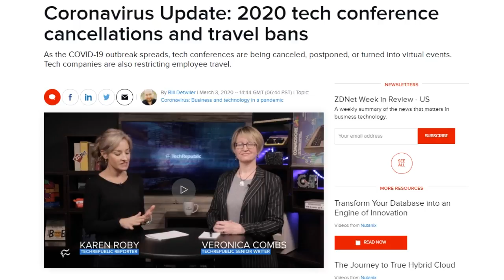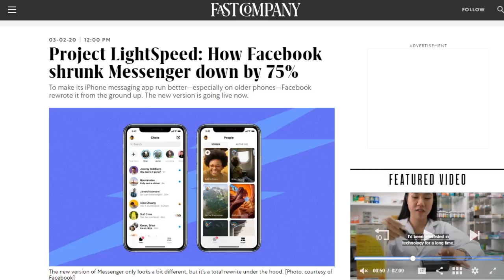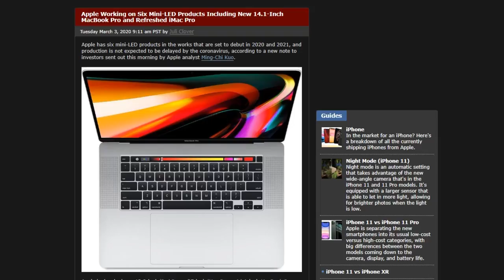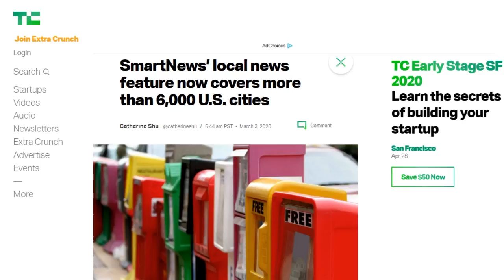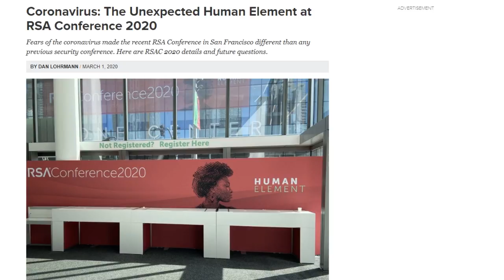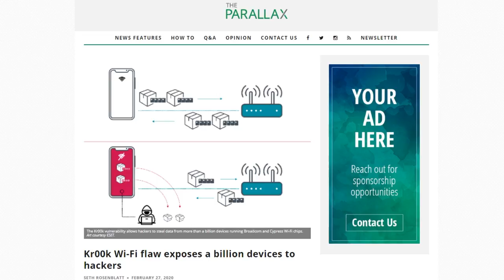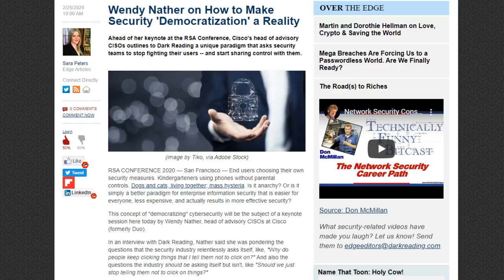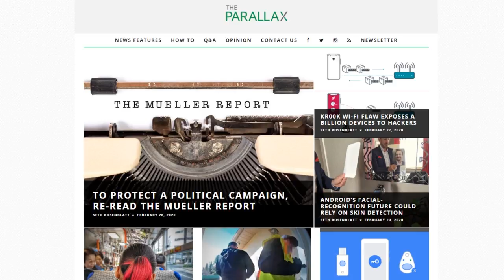The Security Spoon – DTNS 3730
We get a wrap from this year’s RSA conference from security-news website “The Parallax” founder and editor-in-chief Seth Rosenblatt.

Starring Tom Merritt, Sarah Lane, Roger Chang, Seth Rosenblatt, Joe

Today’s guest:
Seth Rosenblatt

Next guest:
Scott Johnson